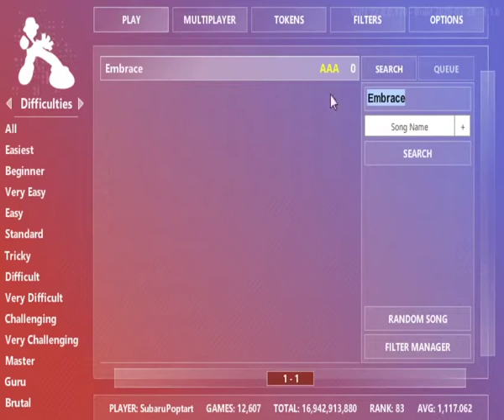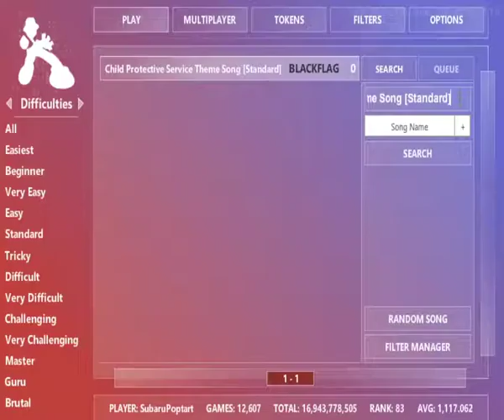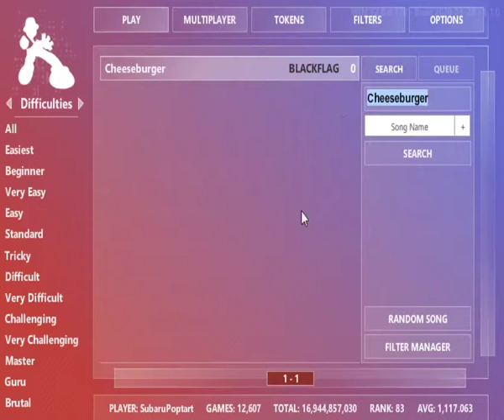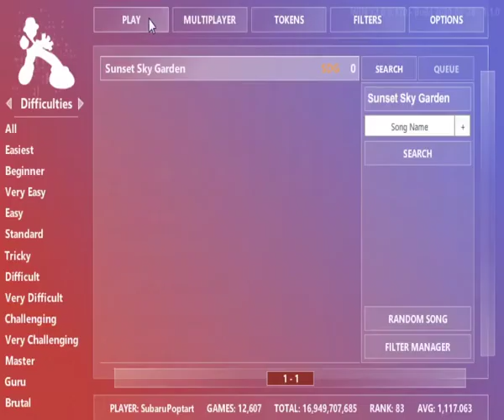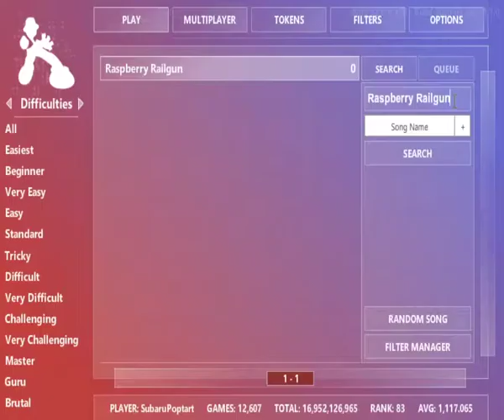FFR Official Tourney 13 - Round 2 | i like the c h e e s e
Are there steam notifications in this video? NO! I actually turned off steam this time. :) Is there still a downscroll version already made by FFR? YES!

This round felt a lot better than last round. I know for a fact (hopefully) I'm getting to R3, but at the same time will I get past R3? That'll be up to me. On a different note, I'm trying to pinpoint all the memes from each round and I'll put it in the title. The fact I didn't put "OOOHH YESSS" in the other title disappoints me.

btw, song previews are tomorrow and are hosted at FFR's twitch account, which is